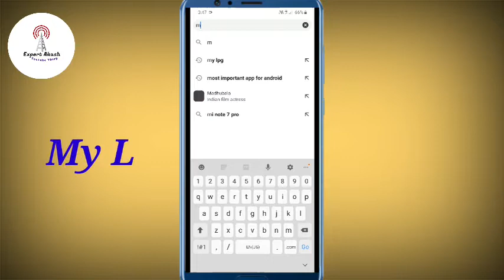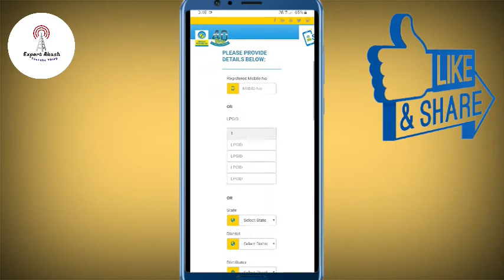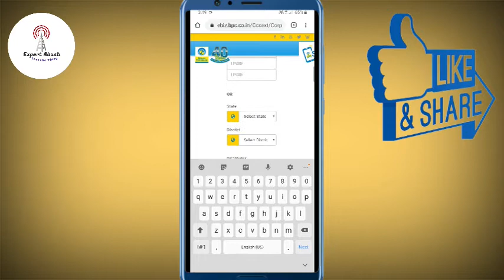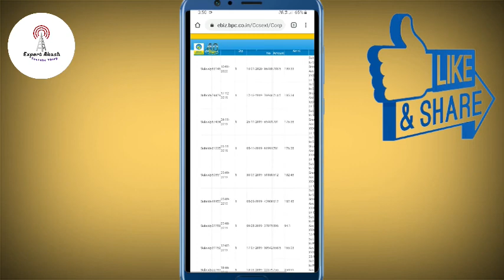Bharat gas ki subsidy kaise dekhen 2020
Bharat gas ki subsidy kaise dekhen 2020 in hindi

Cover topic .

1) Bharat gas ki subsidy kaise dekhen 2020 in hindi

Hello dosto aaj main is video me apko bharat gas ki subsidy mobile par chek karna sikhaunga to dosto aap hamare video ko last tak jaroore dekhna aur video jaroor like karna

हेलो दोस्तों आज की इस वीडियो में हम आपको मोबाइल पर भारत गैस की सब्सिडी चेक करना सिखाएंगे वह भी एकदम आसान तरीके से अगर आप सब्सिडी चेक करना सीखना चाहते हैं तो हमारे वीडियो को लास्ट तक जरूर देखना होगा धन्यवाद

Request audience.

         Hello dosto welcome to my youtube channel dosto aaj ki video apko acchi lagi hai to mere video ko like jaroore karna aur channel ko subscribe jaroore karna comment bhi karna

This video did not use any material in the yesterday and this video did not hurt any man or woman. There is only one reason for this video. To inform

3) instagram : I'm on Instagram as @expertakash. Install the app to follow my photos and videos.

Other link.

1) Rs 228 video shoot mic...

2) Tripod...

3) Boya mic